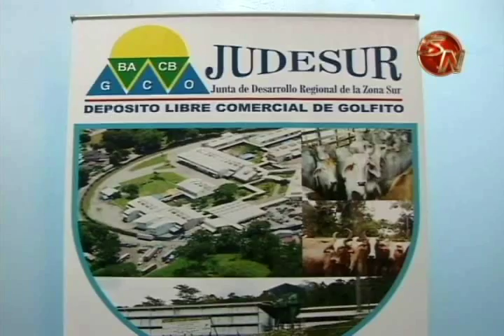Con publicación de nueva Ley de Judesur entrarán en vigencia las nuevas reformas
Este lunes fue publicada oficialmente la Ley 9356: Ley Orgánica de la Junta de Desarrollo Regional de la Zona Sur de la Provincia de Puntarenas (JUDESUR). Con esta publicación entran en vigencia oficialmente las reformas a esta, impulsadas por el diputado liberacionista, Olivier Jiménez.